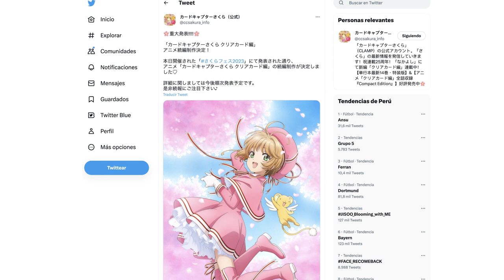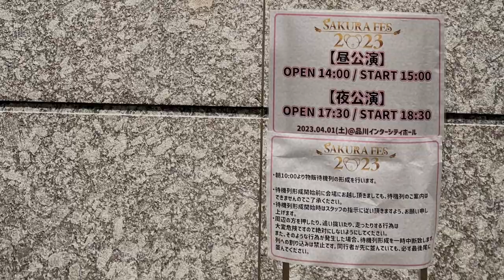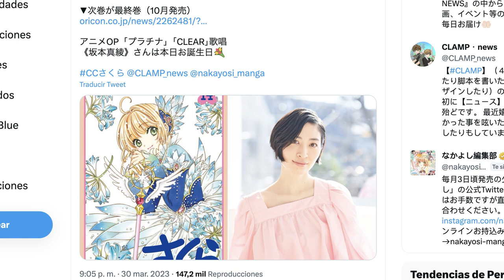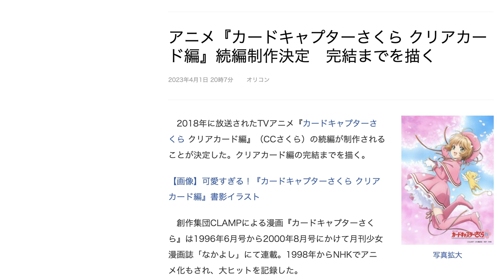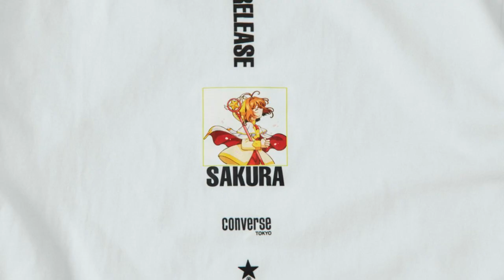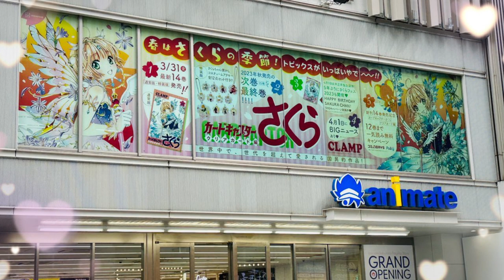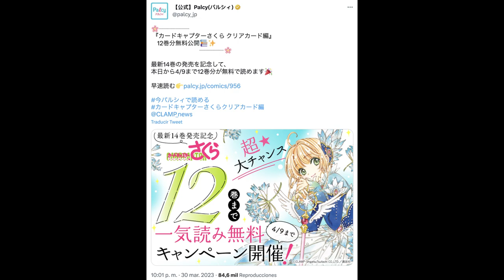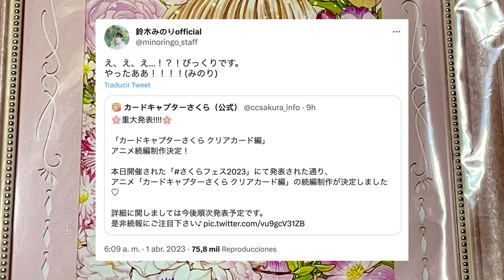EL ANIME DE SAKURA CLEAR CARD REGRESA + TODO LO QUE OCURRIÓ EN SAKURA FEST 2023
La secuela del anime de Cardcaptor Sakura: Clear Card es una realidad luego de cinco años de espera.

La buena noticia llegó en el Sakura Festival 2023 y fueron las seiyuus de Sakura, Kero, Tomoyo y Shaoran quienes dieron la noticia.

Les cuento a detalle todo lo que ocurrió en ese evento de celebración en Japón.

Contenido:
Inicio
Sakura Fest 2023
Segunda temporada
Anuncios
Seiyuus en redes

Agradecimientos por los reportes de:
@minoroll_mr , @Oo_ponnu_oO, @lSyt6rKtSKqHGCV, @Nana___sakura89, @hug_xx_me, @taiamixoxo , @aoi98765, @md_aulani, @sakunyan2477, @angel_poyo, @harunatsusakura, @hanachan_10, @minamo_0425, @syuusyuu1201, @GlitteringStLi y Paula Kamioka.